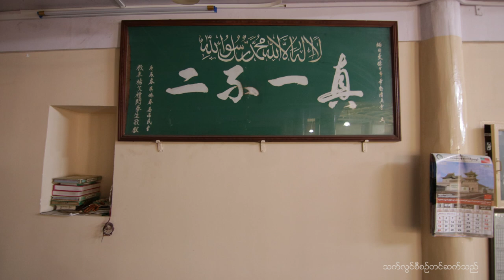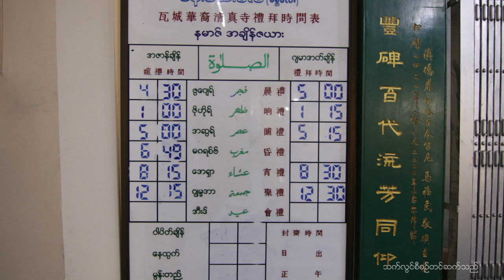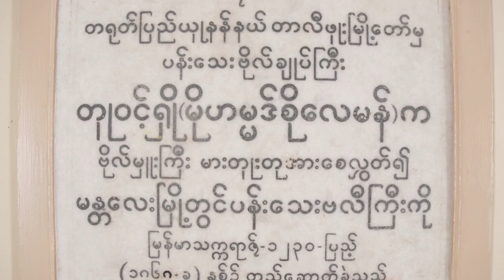ပန်းသေးဗလီဖြစ်ပေါ်လာပုံ သမိုင်း။ ဦးဝင်းမောင်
ပန္းေသးဗလီျဖစ္ေပၚလာပုံ
ဦးဝင္းေမာင္